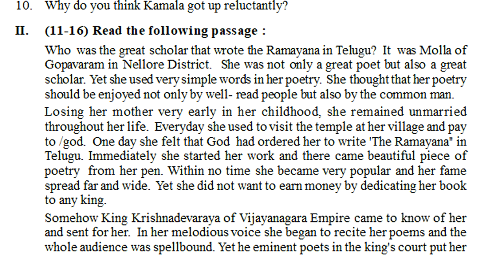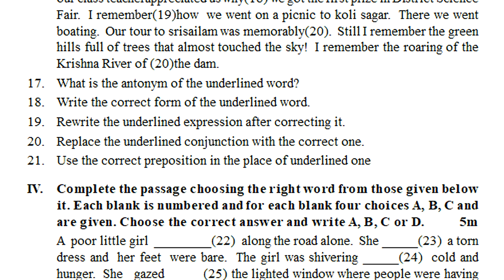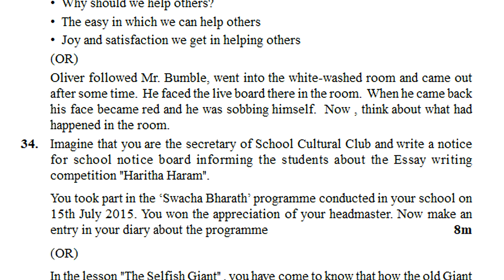english sa paper class 8 | summative practice paper english | sa english previous model test paper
class 8 english fa1 question class 8 2022,
class 8 english 8th class fa1 question paper 2022,
class 8 english formative assessment 1 class 8 2022,

8th class english fa1 question paper | 8th english fa1 model question paper | english paper for fa1

8th class sa1 english model paper | sa1 8th english question paper 2021| class test papers english

class 8 english formative & summative assessments 2022,
class 8 english formative & summative assessment 2022,
class 8 english formative and summative assignments 2022,
8th class formative and summative assignments 2022,
english 8th class formative and summative assignment papers 2022,
english 8th class formative & summative assessment exams 2022,
class 8 ts new and old english previous papers 2022,
english class 8 ts new and old previous exam model papers 2022,
class 8 english state council of educational research and training papers 2022,
english class 8 telangana state class students exam papers 2022,
english class 8 ts class students previous model papers 2022,
class 8 ts class students previous exam model papers english 2022,
class 8 ts class students previous model papers english 2022,
8th class ts english class students old sample papers 2022,
8th class ts english class students old model papers 2022,